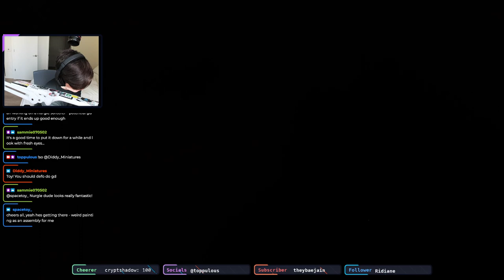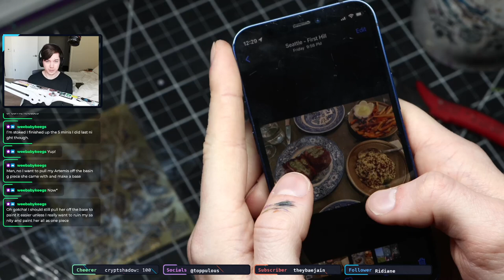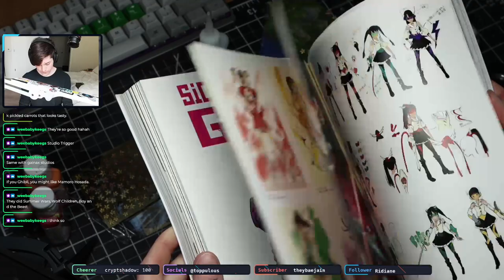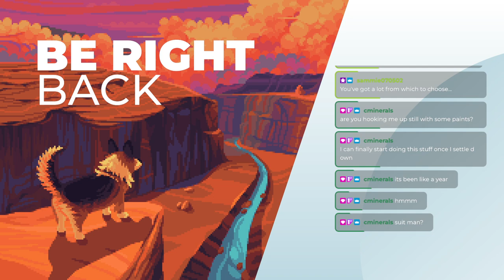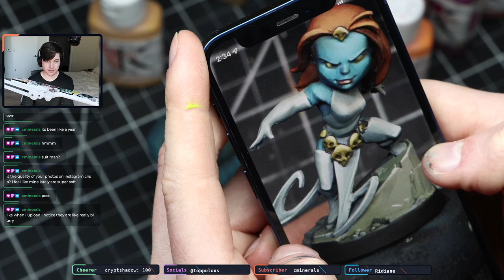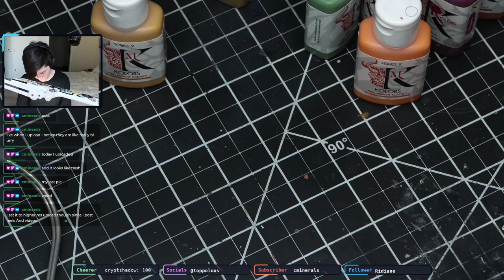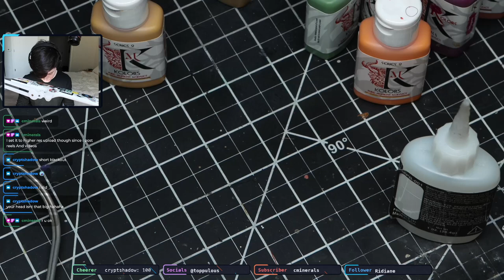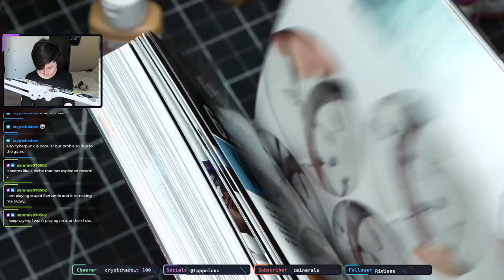Painting Hera Models - Artemis and Something new - April 24th